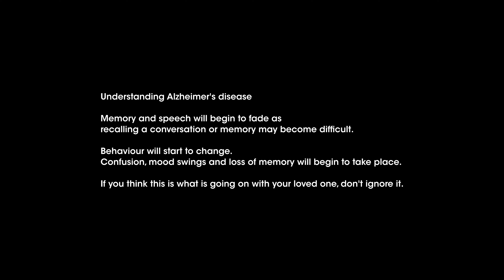St. Aurora - They All Remember (Official Music Video)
Video by Framenoir Productions / Vin Valentino
They All Remember was recorded at Studio Lammaskallio and Studio Muuntamo by Juho Salaterä.

Starring: Jussi Pesonen and Jose Lahtela

Thanks to Alexander Theatre, Jesse Kinnunen, Kimmo Koho and Matti Ikäläinen / Eeco Oy